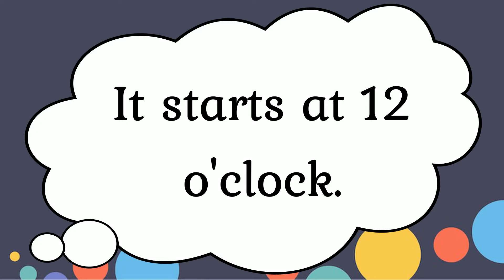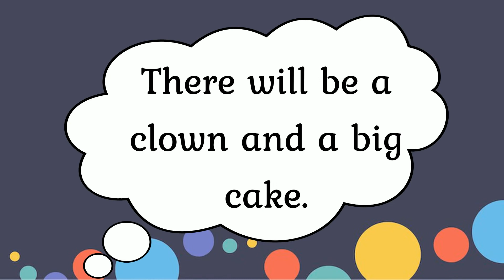Birthday invitation - essay for kids in English - English Portal